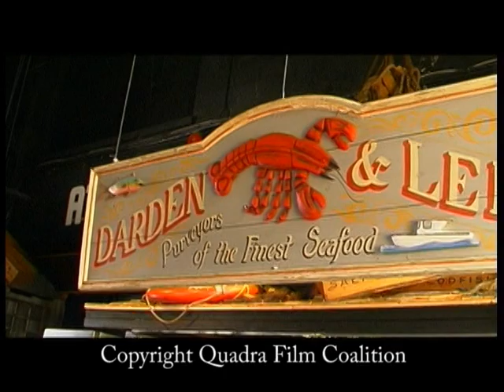Underwater-Weather : les oceans instrumentés: Trailer / Démo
For many the oceans are still a black box, a place where monstrous creatures still inhabit deep crevaces, where  fish stocks are thought to be plentiful and endless. An immensity with no limits that can take all of the abuse we can throw at it.  Our knowledge of the oceans has grown rapidly in the last decades with technological advances in robotics and  electronics, pushing the research and allowing us to explore further and  deeper into it. In this six part series we will bring everyone up to speed and delve on some of the most advanced tools that are instrumenting our oceans.

Documentary film series: 6 x 26'